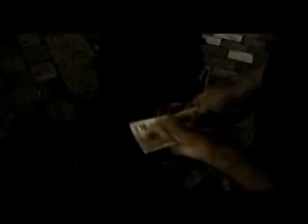Street Magic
Magic to Mess with Your Mind